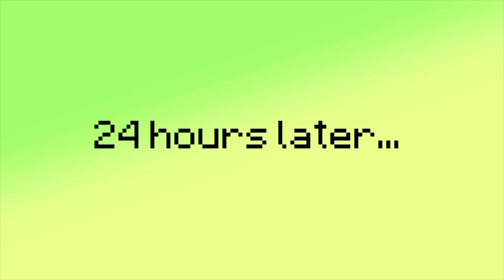REALISTIC MINECRAFT IN REAL LIFE! - IRL Minecraft Animations / In Real Life Minecraft Animations